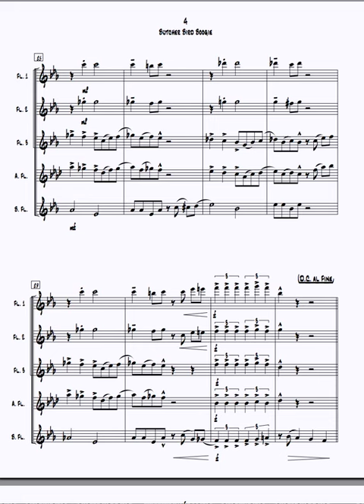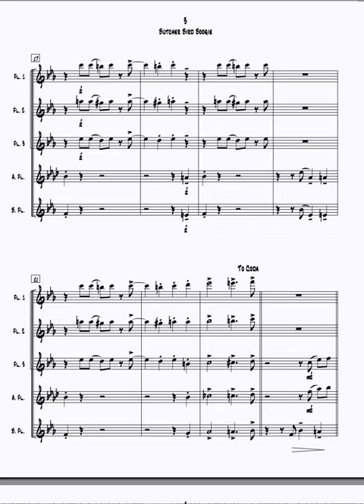Flute Quintet - "Butcher Bird Boogie "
3 x concert flute, alto flute, bass flute
by Richard Percival
level - Easy/Intermediate